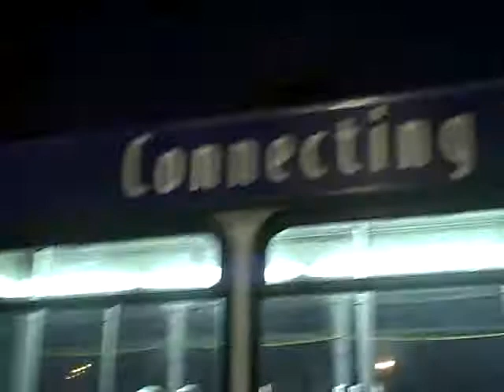C.K.A.T. Concord Kannapolis Area Transit (Rider) Bus #406 (RETIRED)